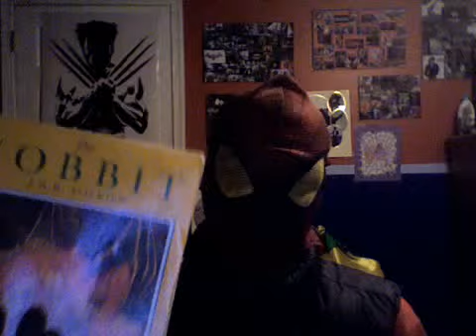Movie Review: The Hobbit: The Desolation of Smaug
Season Two premiere: Peter reviews part two of the Hobbit movie trilogy